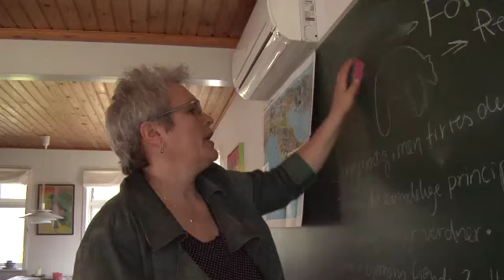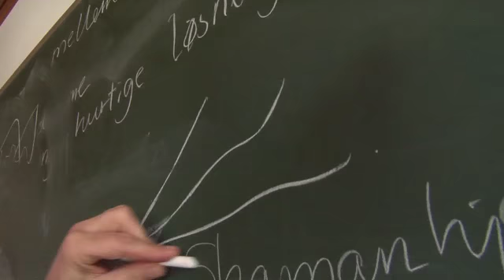Ottesen, Josefine - Metoder.mp4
Josefine Ottesen om skrivemetoder